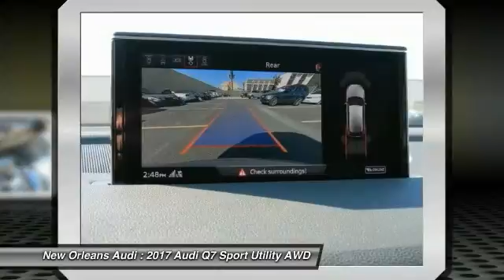2017 Audi Q7 Metairie LA N030053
2017 Audi Q7 Prestige

Looking for the right sport utility? Today could be your lucky day. With 13 miles, this Florett Silver Metallic, 2017 Audi Q7 equipped with Automatic transmission could be yours. Request more information and set up a test drive right away.